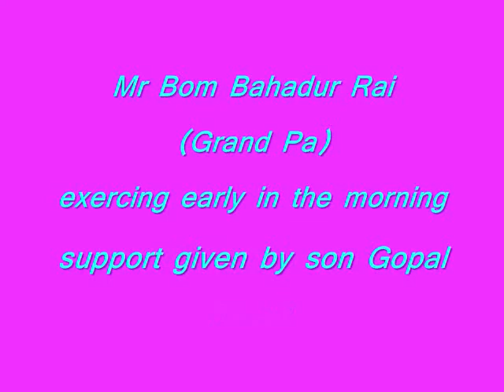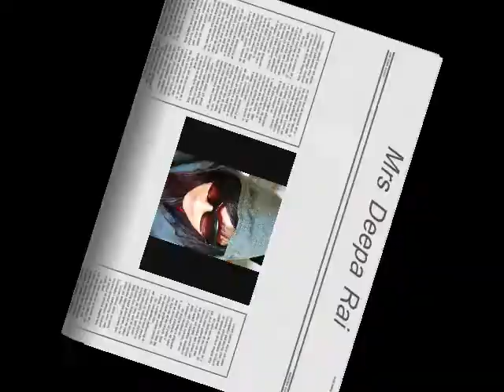Mr Gopal Kumar Rai & his loving families in UK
We are Family . I got my sisters and brothers